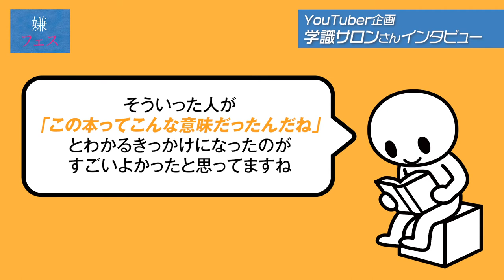【嫌フェス】YouTuber・学識サロンさんに聞いた『嫌われる勇気』【インタビュー】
12/12（土）『嫌われる勇気オンラインフェス』（嫌フェス）で配信をした
YouTuber・学識サロンさんのインタビュー動画です。

ご自身のYouTubeチャンネルで『嫌われる勇気』を紹介した学識サロンさん。
YouTubeで書籍を紹介する狙いとは？
『嫌われる勇気』を取り上げようと思った理由とは？
嫌フェス特別インタビューでその思いをお話してくれました。

★学識サロンさんの『嫌われる勇気』ご紹介動画はこちらから！★